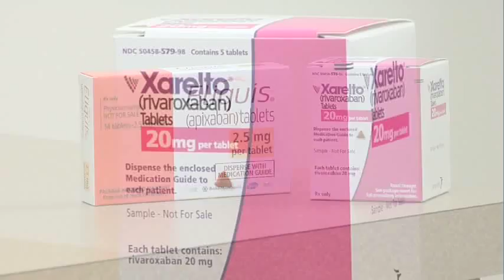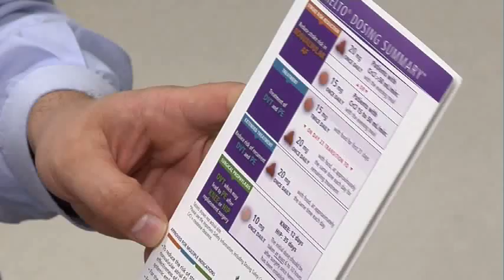New Oral Anticoagulant Therapies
If you or a loved one is taking Coumadin to prevent blood clots, you’ll be interested to know there are 3 newer anticoagulants that could be a better and safer option. Dr. Brian Lingerfelt explains.